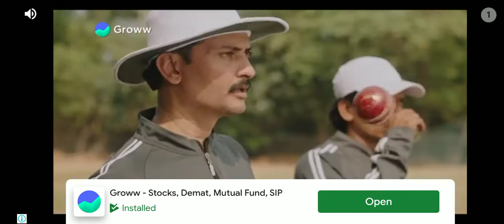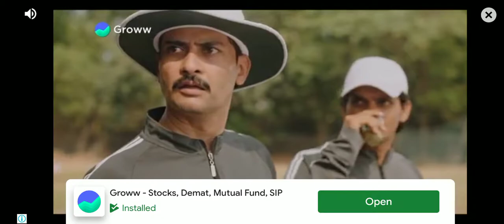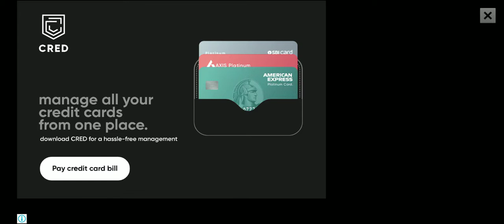PBKS Vs MI 2nd Innings || IPL Series match No.1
👉Copyright